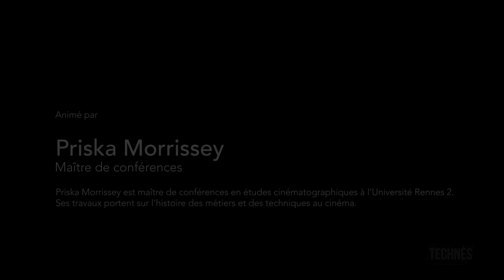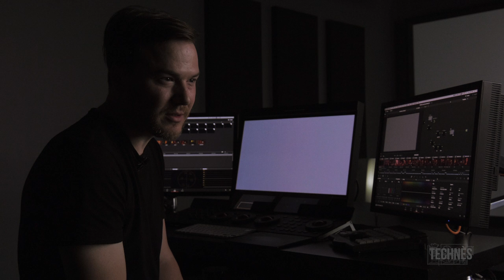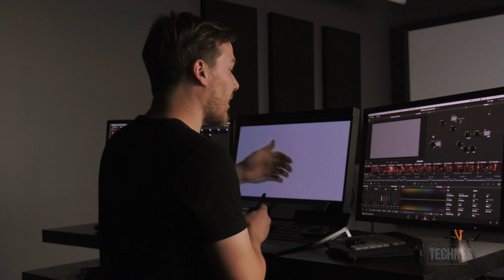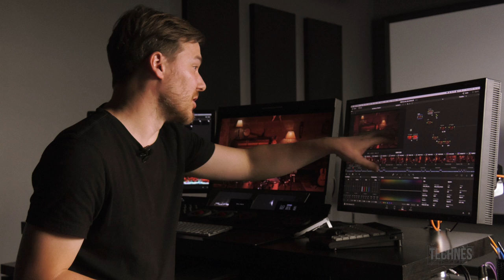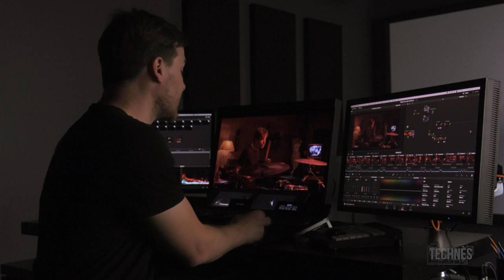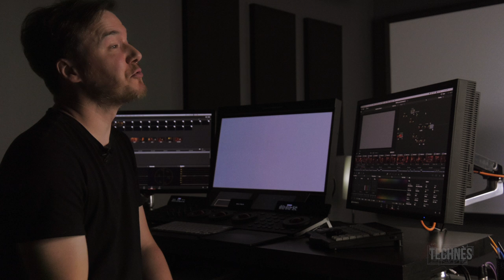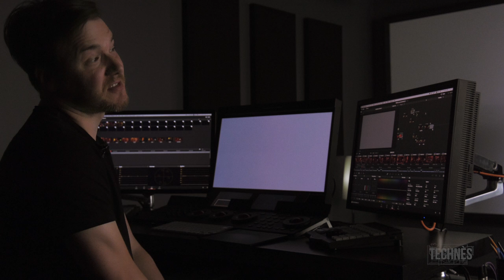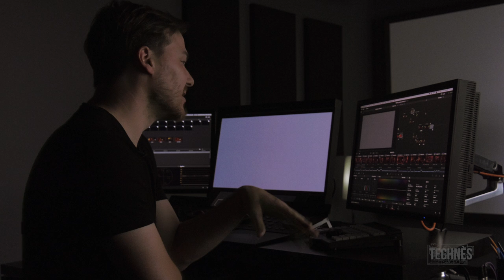Entretien avec Benoit Côté - la Colorisation Numérique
Entretien avec Benoit Côté réalisé le 23 Juin 2016 à Studio Element à Montréal.

Discussion animée par Priska Morrissey (Université Rennes 2).